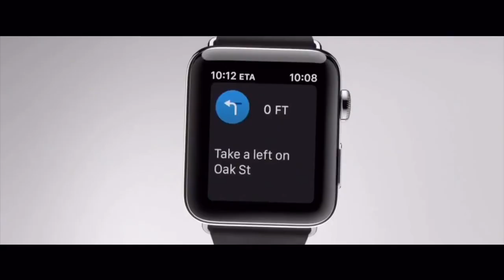Every Apple Watch Reveal Ever! (Series 1 - Series 5)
Here are all the Apple Watches ever released! My personal favourite is the Apple Watch Series 4 reveal.